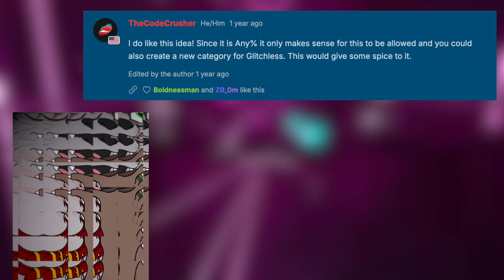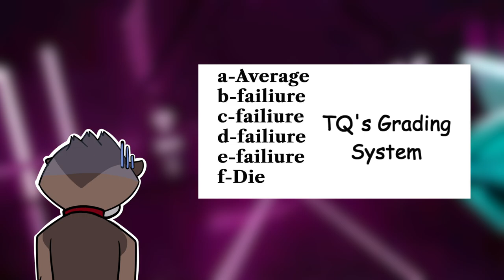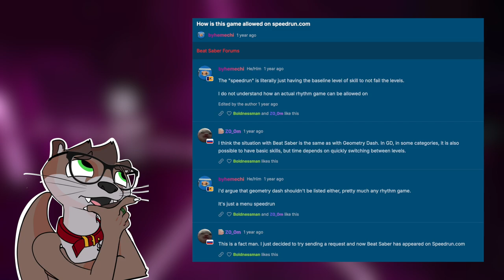The EASIEST Beat Saber World Record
I love unfilled categories on *speedrun.com.* You can just go claim a *world record* for free and say "wow I have a *world record"* and it looks great on a resume... as long as it actually gets *verified.* I'm still waiting for that to happen as the *Beat Saber board* has been inactive for a while and that category has never seen any *verified submissions.*

*Timestamps:*
0:00 Intro
0:39 Speedrun
5:37 Final Thoughts
6:16 Outro